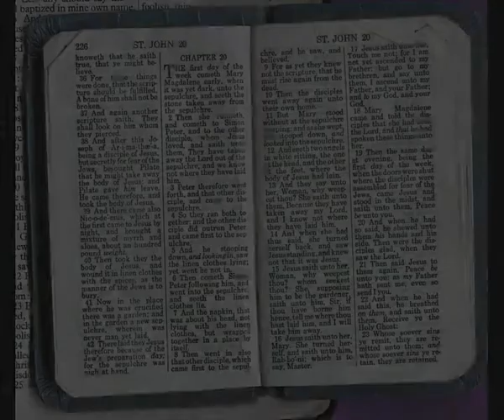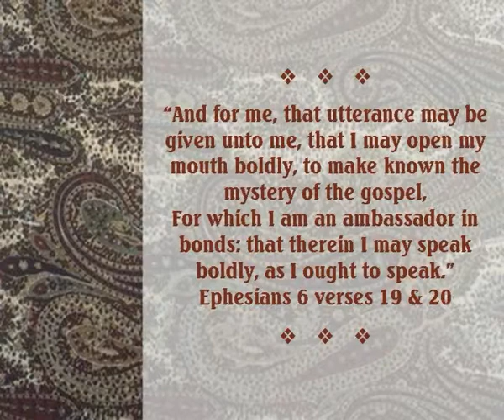IAN PAISLEY. TELLING THE STORY FOR 60 YEARS